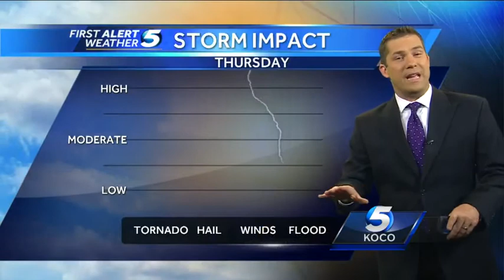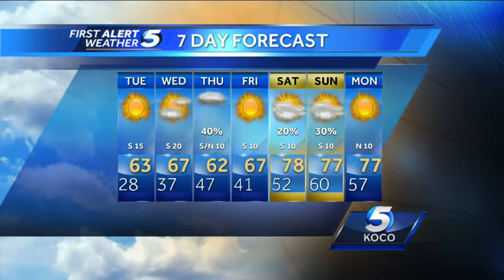First Alert Weather for Monday night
Monday night's First Alert Forecast